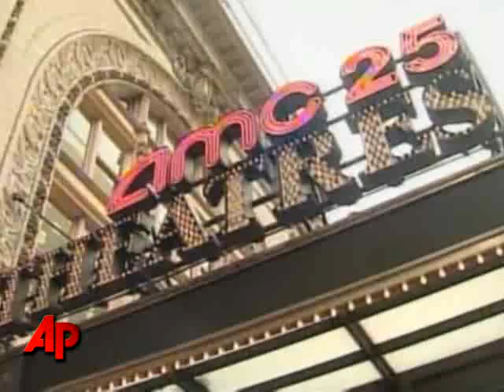Now Performing: Bed Bugs at Lincoln Center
New York's famed Lincoln Center is battling bed bugs, with the critters showing up in non-public areas of the theater. (Oct. 15)